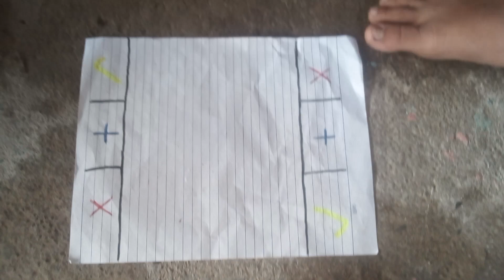pop it trading | ramjay ivan